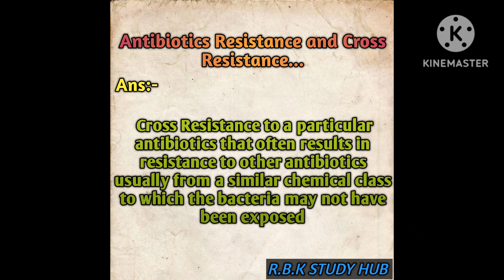Classification of Antibiotics And Used @medicalstudents3935 @MedicalWorldForUIndia@rajaappy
R.B.K STUDY HUB

Medical Information Medical Gyan Short Medicine Knowledge And General knowledge Most Important Questions With Answer

Cover Topics At This Video
1:-GK
2:- General Knowledge
3:- Competitive Exams Questions
4:- Daily Basis Question
5:-Group Quiz
6:-Medical Information

Support Me My Dear Friends